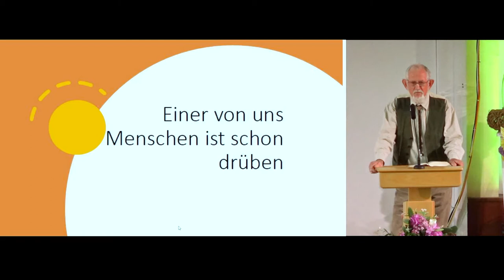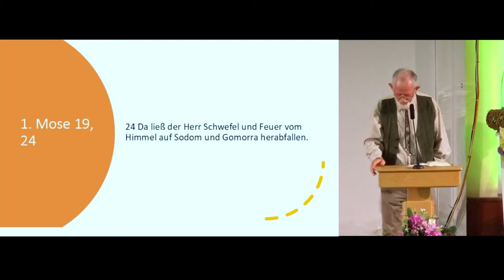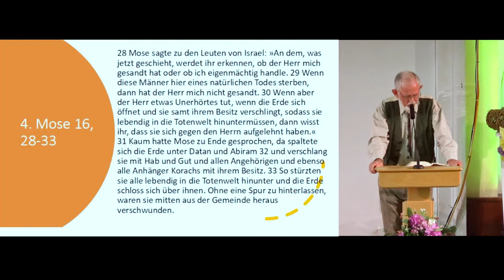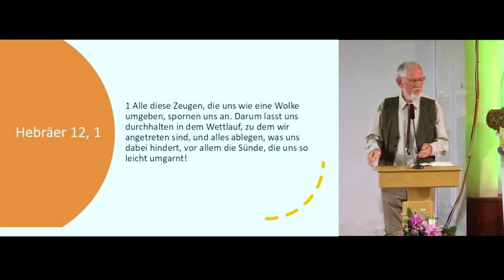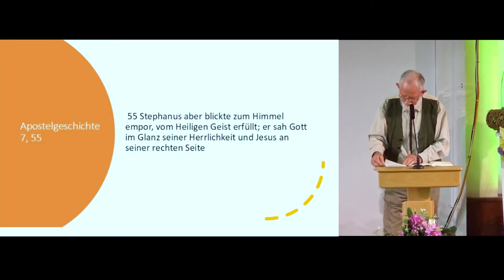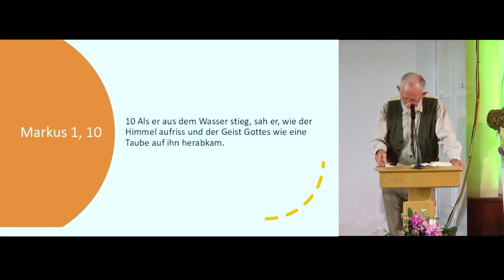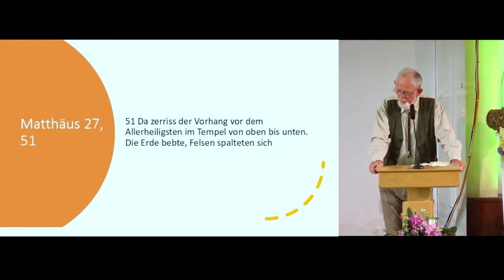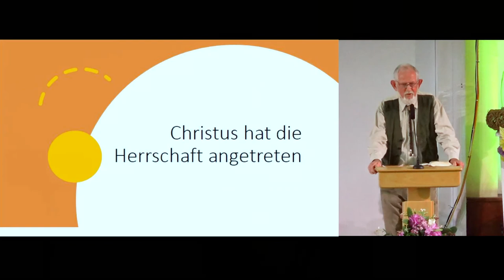Casinogemeinde LIVE | Predigt vom 24.05.2020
John Baerg spricht über Christi Himmelfahrt.